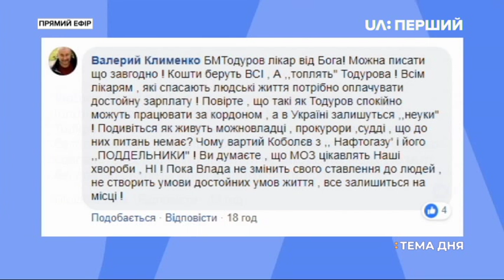Тема дня. Олександр Курбатов. Коштовне серце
Директор "Інституту серця" Борис Тодуров – зловживає своїми повноваженнями – такого висновку дійшли журналісти команди "Наші гроші".

Сам Борис Тодуров ситуацію не коментує, тому про факти зловживання, у студії "Теми дня", Дарія Гірна говорить із автором розслідування, журналістом Олександром Курбатовим.